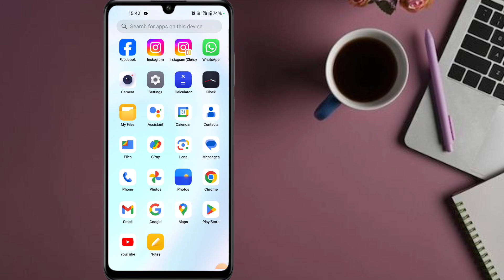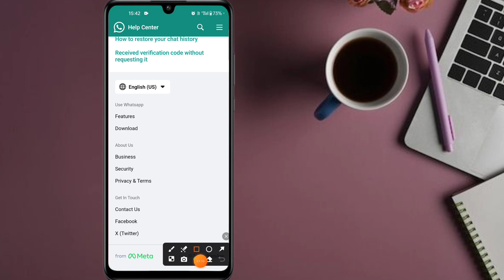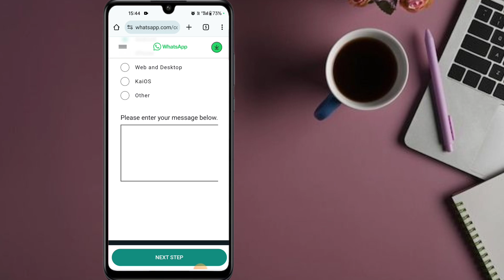This account can no longer use whatsapp due to spam| किस तरीके से ठीक करे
This account can no longer use whatsapp due to spam This account can no longer use whatsapp solution

Your Browser
this account can no longer use whatsapp due to spam
this account can no longer use whatsapp
this account can no longer use whatsapp 2024
this account can no longer use whatsapp problem solution
this account can no longer use whatsapp problem
nil yt

Application

WhatsApp team, I am getting the problem "This account can no longer use WhatsApp due to spam in my WhatsApp account whenever I try to log in from my mobile number. Please team, I have not violated any WhatsApp policy. Help me